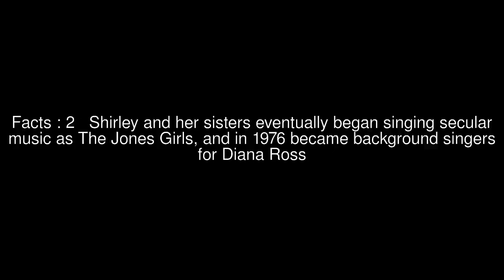Shirley Jones (R&B singer) Top #5 Facts